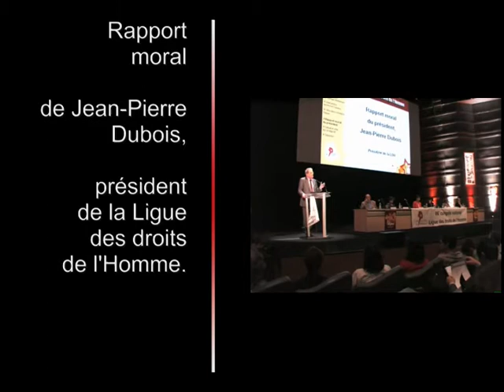Rapport moral J-P Dubois 1ère partie.mp4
Rapport moral de Jean-Pierre Dubois, président de la Ligue des droits de l'Homme, devant le congrès de la LDH à Reims, le dimanche 12 juin 2011.